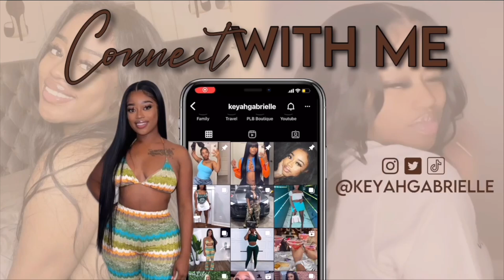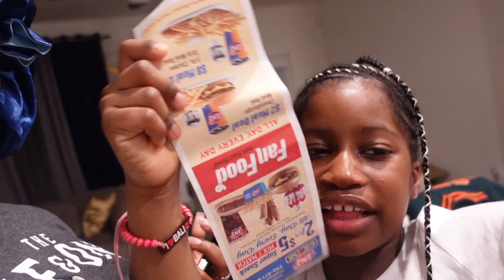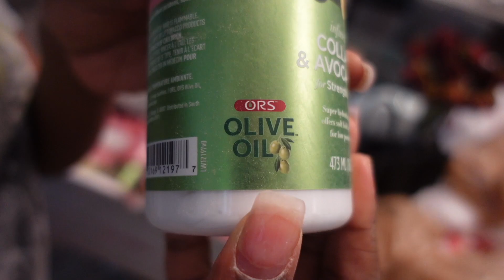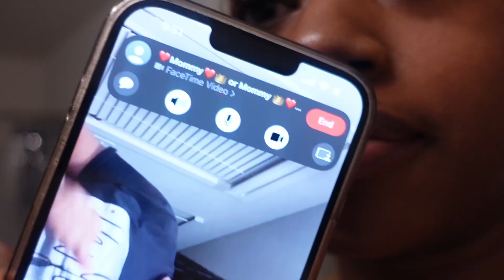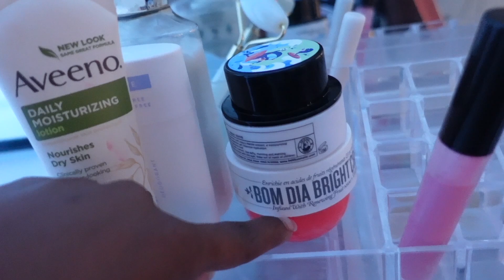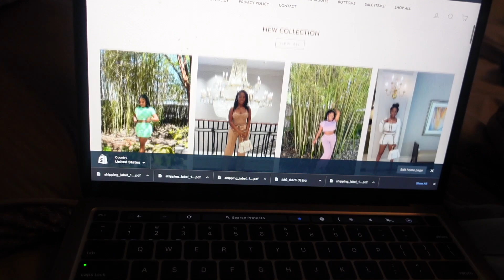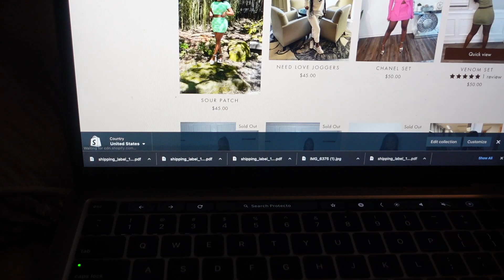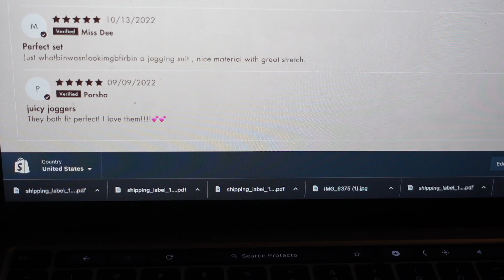VLOG : RANDOM CRAZY NIGHT | 5 STAR HOTEL HACKS | ELEVATING | PHOTOSHOOT BTS